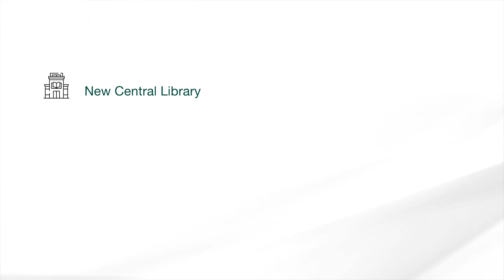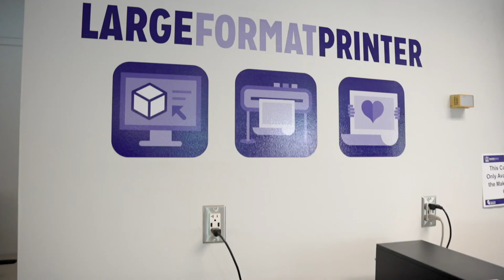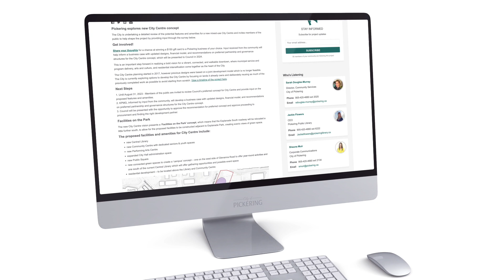City Centre | An Overview | Mayor Kevin Ashe